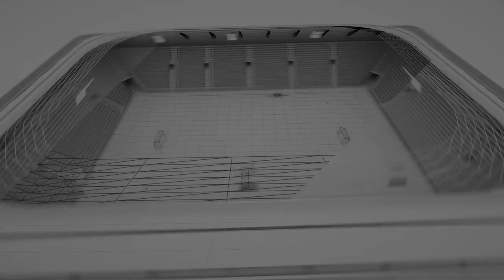Министерот Горан Сугарески во дуел со советник од општина Могила!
Направивте стотина метри пат за селфи, а потоа исчезна целата механизација!

Гости во студиото: Горан Сугарески